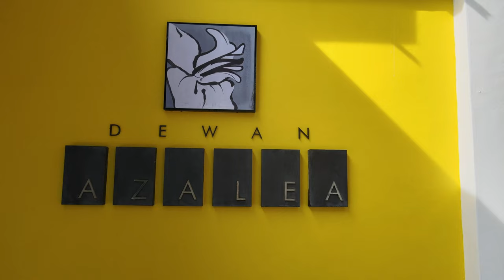The tranquility ~ Drone aerial cinematographer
entertaiment since 1995